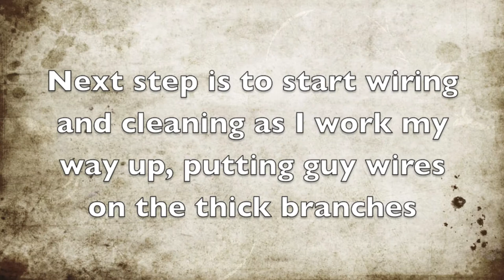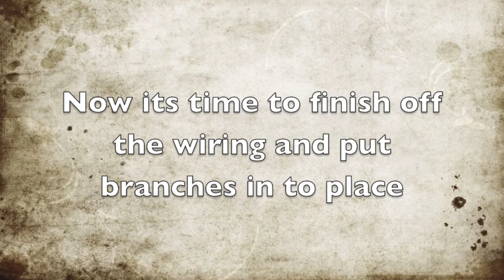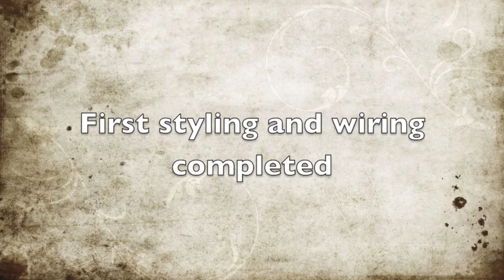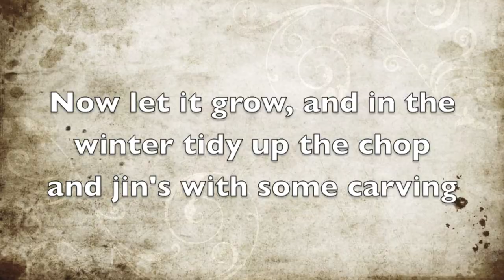Taxus Baccata Bonsai (english yew)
this is a video about taxus baccata (english yew)bonsai first styling, using photos and videos off my iphone, first video thought i would give it ago there is no talking as sound was rubbish